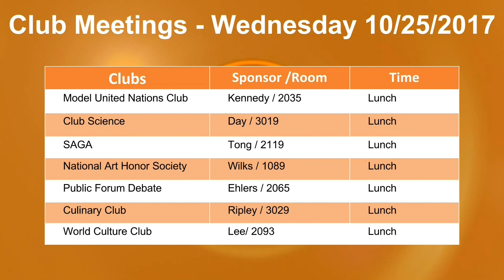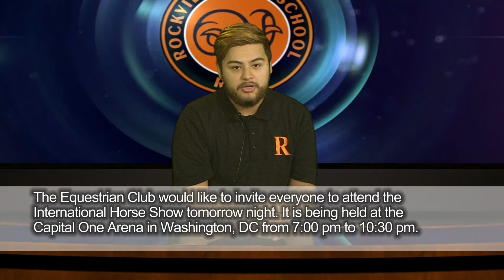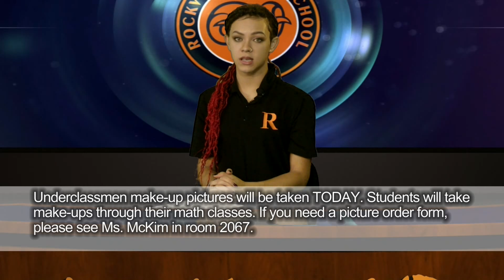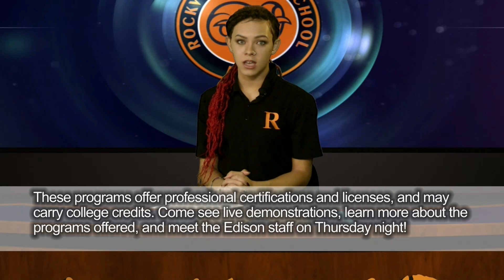Wake Up Rockville Morning Show 10/25/17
Rockville Morning Show/ Announcements October 25, 2017